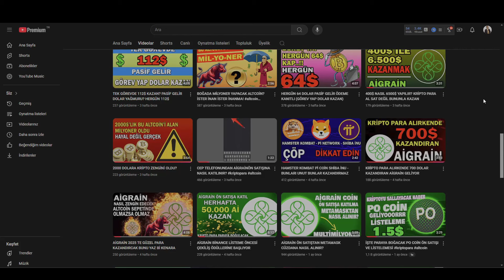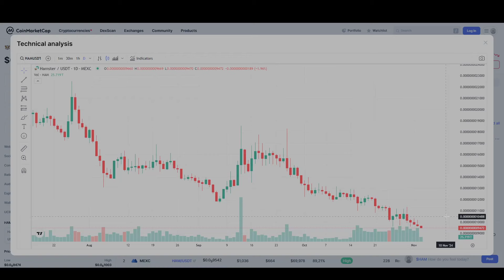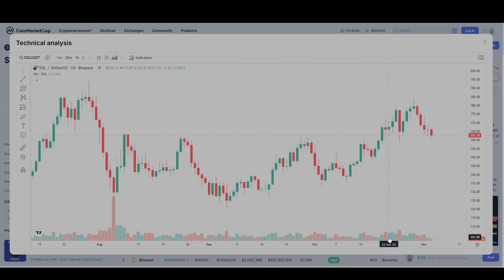SOLANA VE HAMSTER KOMBAT?? BEN DEMİŞTİM AMA DİNLEMEDİNİZ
Hamsterkombat ve solana dikakt edin? Ben sizlere hamster kombat coin çökeceğini ve kesinlikle para kazandırmayacağını geçtğimiz günlerde söylemiştim, bana inanmadınız ve inanmamya devam edin, hamster kombat gelecek günlerde kaç sıfır geriye gidecek? kaç dolar olacak beklemede kalın. Solana cephesinde ise oldukça hareketli günler yaklaşıyor, 2021 yyılında ki ATH bölgesini geçebilecek mi?